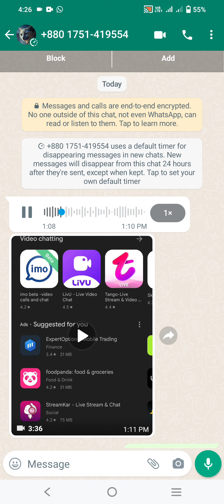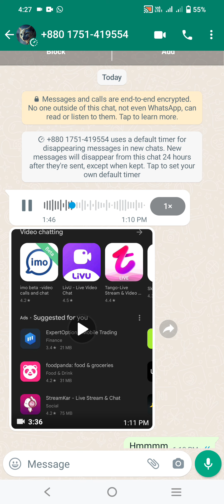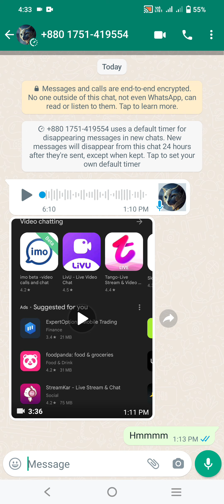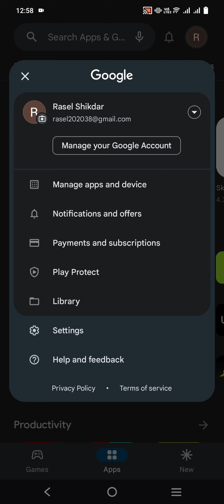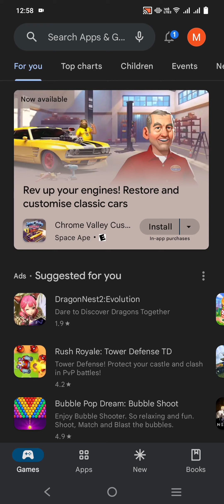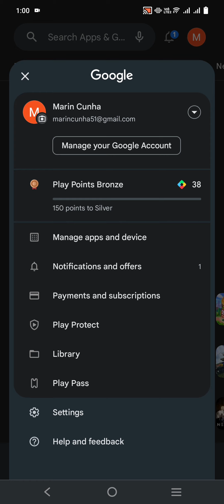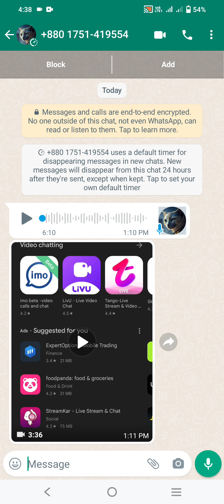MTFE 100% SCAM COMPANY/ BROKER! mtfebangladesh BDPIPS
MTFE Scam Alert
MTFE Real Or Fake
mtfe আর কতদিন থাকবে
MTFE | এবার কি তাহলে বন্ধের পথে
MTFE কি স্ক্যাম করবে জানুন সত্যটা কি
Hilton Meta FX Scam Alert
MTFE NEWS বাংলাদেশের পত্রিকায়
AI BOT Trading
একটা স্ক্যাম ওয়েবসাইট
Mtfe বর্তমান আপডেট | mtfe scam
MTFE Trading Halal or Haram
Mtfe scam brokers
MTFE কি?
MTFE Bangla tutorial
কিভাবে MTFE অ্যাকাউন্ট খুলবেন
MTFE কি MLM চিটিং কোম্পানি
MTFE কি সম্পর্কে জানুন ! MTFE Bangla review
BDPIPS